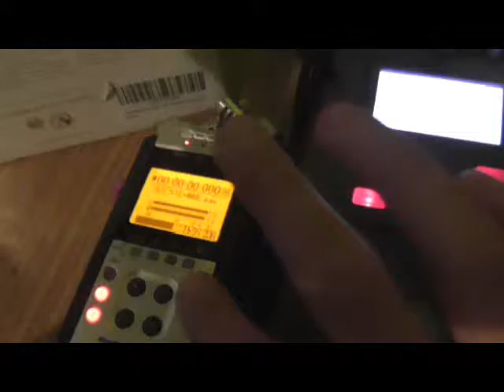New Teckno Track EMX2 + Micro Korg.